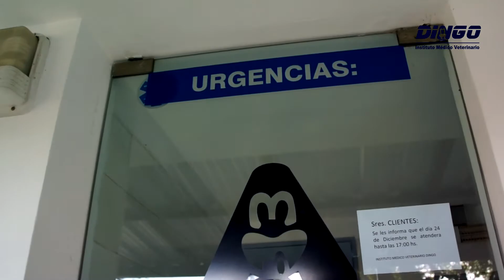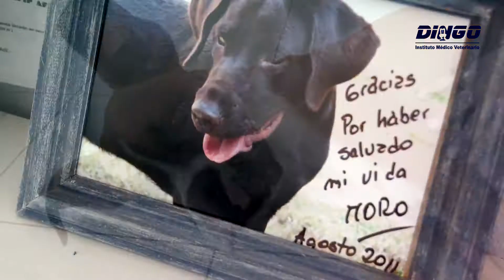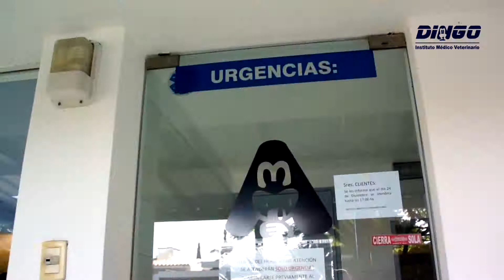Instituto Médico Veterinario Dingo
Video institucional del Instituto Médico Veterinario Dingo, empresa dirigida por el Doctor Ricardo Pertile, Médico Veterinario. Está ubicado en la calle Lamartine 2773, en el barrio Parque Velez Sarsfield en Córdoba Capital. La misma consta de un Equipo Médico de nueve profesionales a disposición de su mascota y sus necesidades, prestando un servicio Especializado en Traumatología, Neurología y Endocrinología.